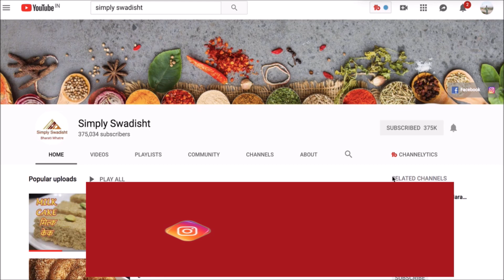अशी फोडणी देऊन बनवा फोडणीचं वरण/सर्व जण बोटं चाटत बसतील जेव्हा असं वरण चाखतील/वरण/varan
Ingredients-
 Tur daal- 100 gms
Moong dal-  50 gms
 1 raw mango
 2 tbsp fresh grated coconut
Chopped coriender
For tempering-
1 tsp mustard sseds
1 tsp cumin seeds
 2 pinch of asafetida
Few curry leaves
 6 garlic cloves, 3 dry red chillis
Salt ¾ ts p turmeric powder

Method-
 Soak tur dal for 30 mins and moong dal for 5 mins. add sufficient water, turmeric,salt and few drops of oil and pressure cook for 10 mins for take 2 whistle.
Take pot, add 1 tsb sp oil, give tempering . add pieces of raw mango and a glass of water. cook for 5 to 7 mins. add cooked daal and mix well. add water if required. Add coconut, chopped coriander and salt required. Bring it to boil . while serving add 1 sp ghee and serve hot with rice